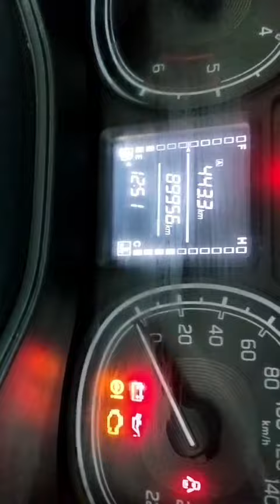Brezza VDI 2018